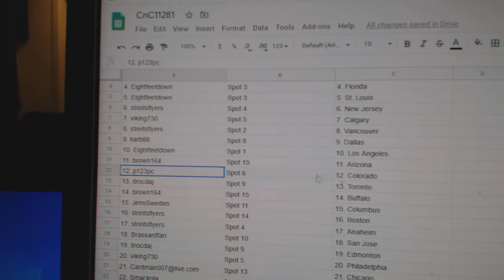Team Randoms - C&C GB #11,281